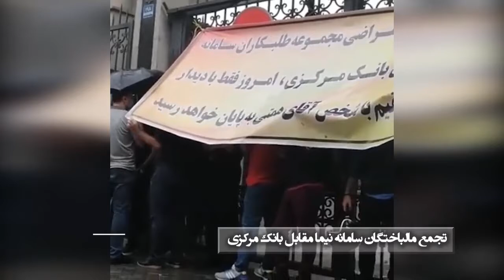اعتراضات سراسری ۱۵ مهر ۹۹